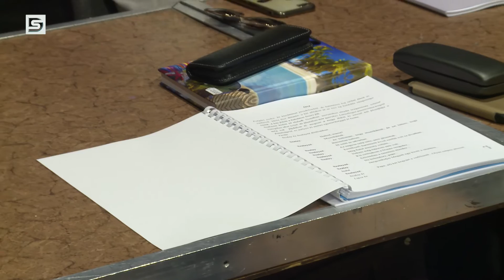DSTV | 2022. augusztus 16. Napi1